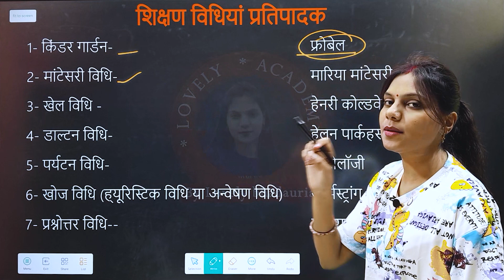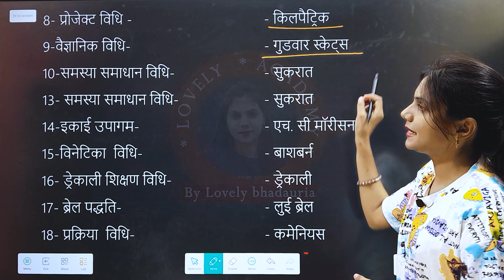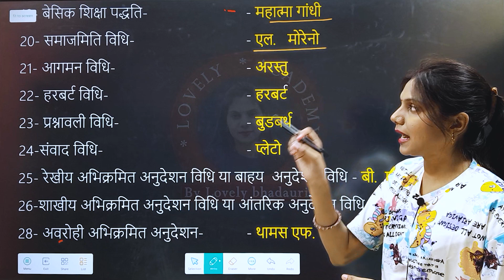शिक्षण विधियां एवं उनके प्रतिपादक/teaching method/ctet december 2023/child develpment nd pedagogy